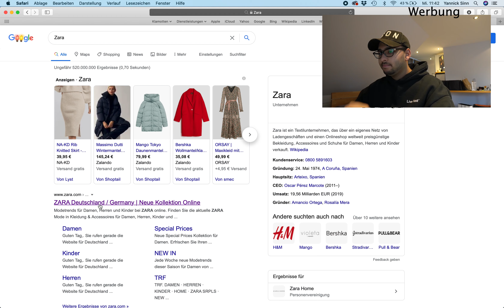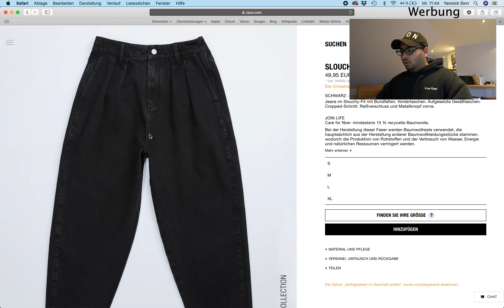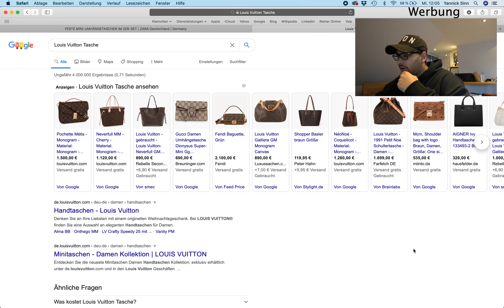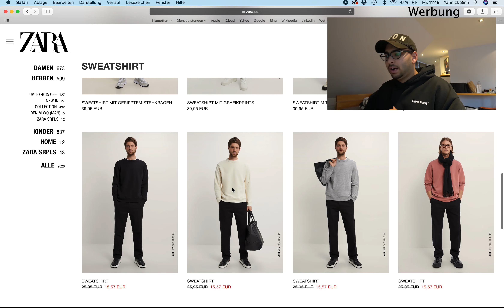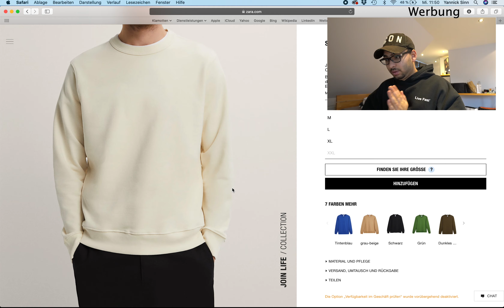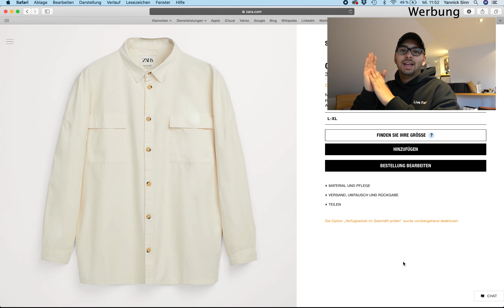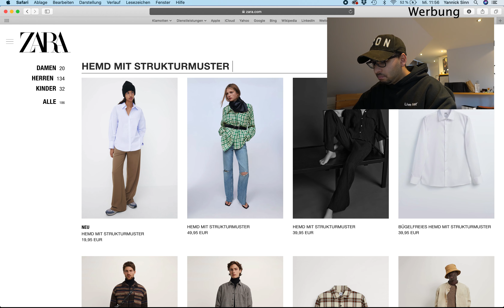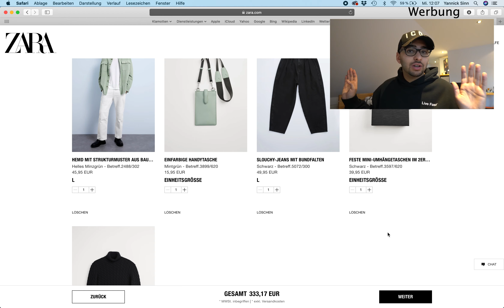Online Shopping I Zara Edition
Heute Shoppen wir mal bei Zara.
Ich habe mir drei Outfits rausgesucht, die ich mit euch einkaufe und ein bisschen erkläre.
Die Outfits sind Schwarz, Weiß, Mintgrün und Beige

Hoffe euch hat es gefallen, bis zum nächsten Video.